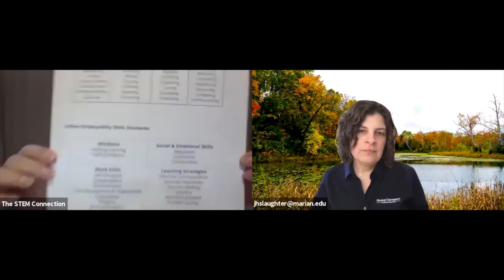Interview with an Ecologist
For this STEM Quick Win STEM Professional Interview we spoke with Stephanie Schuck, a Restoration Ecologist. Stephanie shared with us more about her job, her STEM journey, and activities you can do at home with your family to learn more about and enjoy the plants and animals in the habitats around your home.